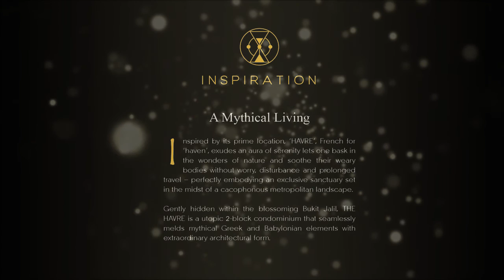The Havre Bukit Jalil [Official Animation] by Sinerjuta Sdn Bhd / Aset Kayamas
Bukit Jalil New Launch Condo 2016!
THE HAVRE, BUKIT JALIL.
Sinerjuta Sdn Bhd
Aset Kayamas Sdn Bhd

NEW DEVELOPMENT in BUKIT JALIL, KUALA LUMPUR
** Pre Launch Package available **

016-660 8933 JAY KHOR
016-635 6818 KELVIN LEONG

((Below Marker Price))
- 1023sf (3Bedroom 3Bathroom)
- 1052sf (3Bedroom 3Bathroom)
- Total 2 Blocks Only
- 6 High Speed Lift per floor
- 2 Floor of Facilities Floor (Level 6 and Rooftop)
- 300 meters to Pavilion 2
- 600 meters to LRT Muhibbah
- 2 Car Park
- Fully Residential
- Strategic Location for Own Stay / Invest
- Bukit Jalil International Address of Kuala Lumpur
- Booking RM5000 (Sinerjuta Sdn Bhd)
- EARLY BIRD Package!!!

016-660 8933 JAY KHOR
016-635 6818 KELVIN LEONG